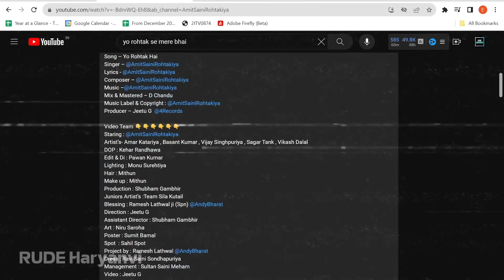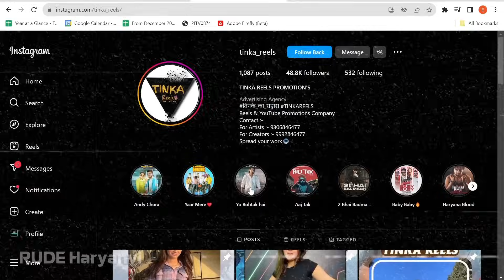Amit Saini Rohtakiya - Yo Rohtak Se Mere Bhai | Review/Reaction | Haryanvi Hip Hop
Amit Saini Rohtakiya - Yo Rohtak S Mere Bhai | Review/Reaction | Haryanvi Hip Hop

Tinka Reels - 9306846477